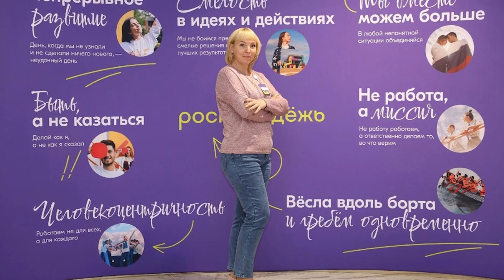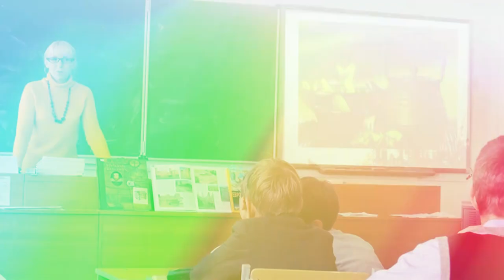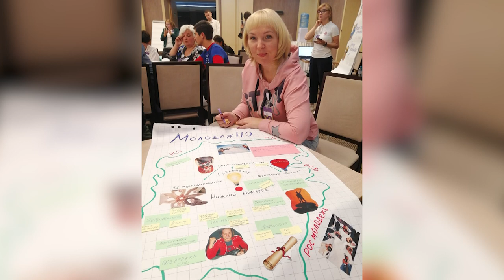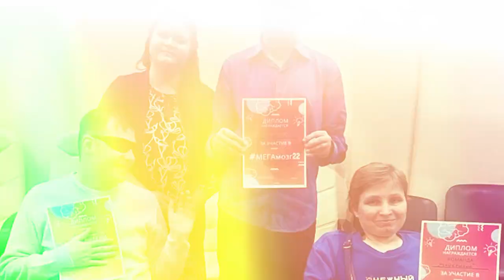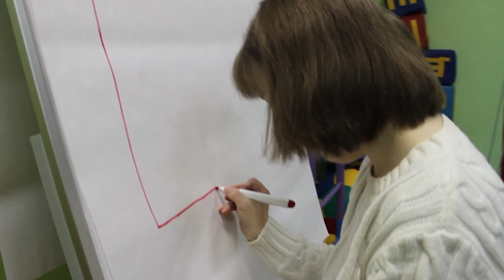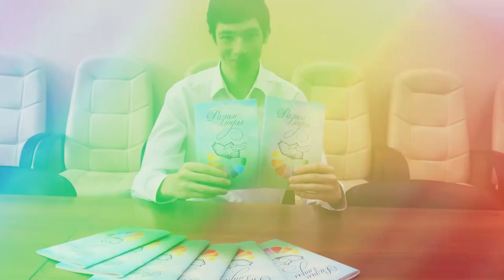Лица Сарова. Выпуск №27